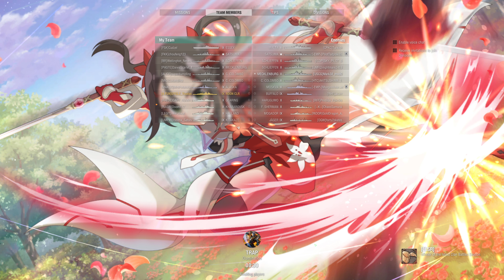Special Challenge With Colorful Regatta - CLR Ship (Roon CLR) 8/9/2024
1 round of Random Battle

Colorful Regatta - CLR Ship
Have to use CLR Ship & must have their Camo on
All the CLR Ship will have their playstyle Alt to a different way
They will have different build than the usual original Ship
Like T10 will have their original Ship Legendary Mod on and convert to a different way to play (it will be alt it to a different style)
Commander can use any